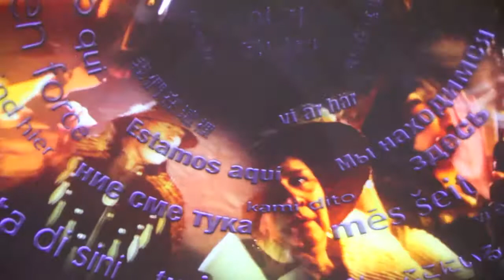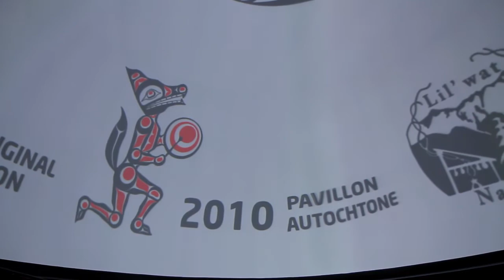Vancouver 2010 Winter Olympics - Aboriginal Pavilion - HD - BuyRIC.com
Featuring the Aboriginal Pavilion from the Vancouver 2010 Olympic Winter Games, one year later.